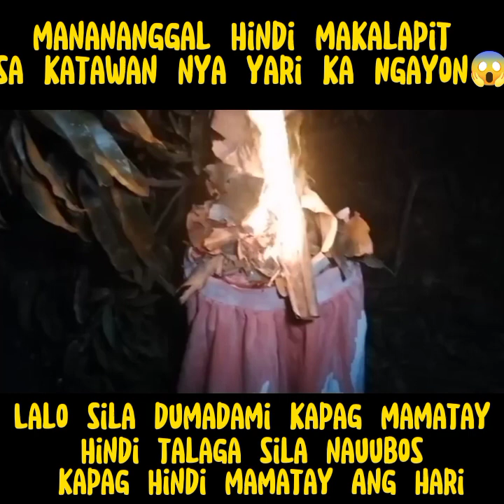UBOSIN na lahat Ang manananggal 😱 Jerald ghost Adventure|Kamatcho brr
please SUPORT my Facebook page guys paki puntahan nalang po at pa like at follow sa mahilig manood na nakakatakot please search mulang po Batang Cadiz vlog guys.salamat to all I love you